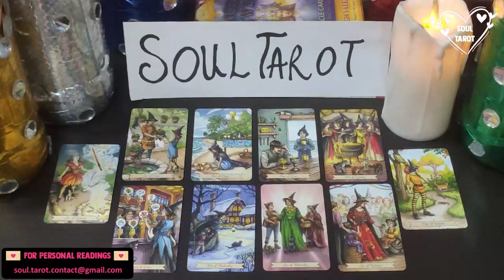CANCER 🏻 AN OFFER FROM A SOULMATE IN DECEMBER! 🫠🫶😘✈️🏖